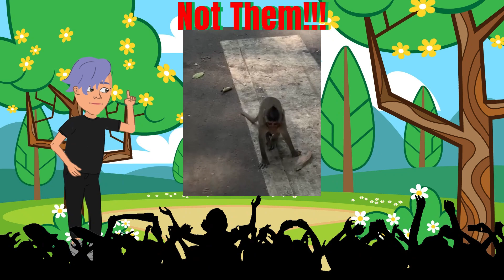Monkey Mayhem! Watch This Prank War to See Who Gets the Last Laugh!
In this funny video, three monkeys try to outwit each other in a prank war. But things quickly go awry and the monkeys start to get revenge. Watch this prank war to see who gets the last laugh!

Pranking is a great way to entertain friends and family, and Monkey Mayhem is one of the funniest pranks you'll ever see. In this video, two monkeys try to outwit each other in a prank war. But things quickly go awry and the monkeys start to get revenge. Watch this prank war to see who gets the last laugh!